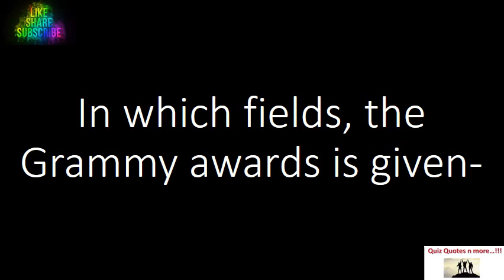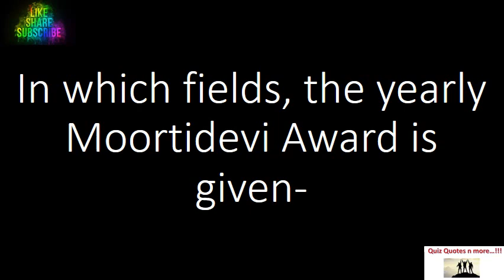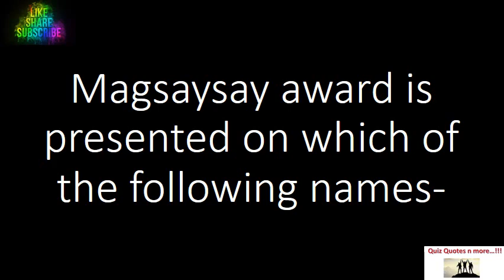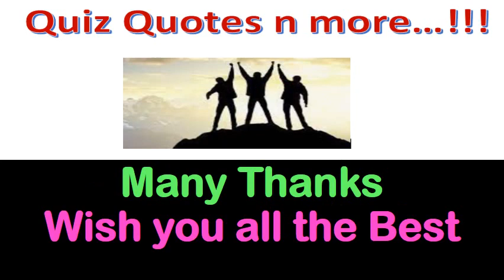Static GK GK General Knowledge I Best MCQ CBSE SSC UPSC CGL RRB NTPC BPSC SSB UGC NET CDS SSB 56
About this video : In this video...I have discussed 40+ most important Multiple Choice question answer